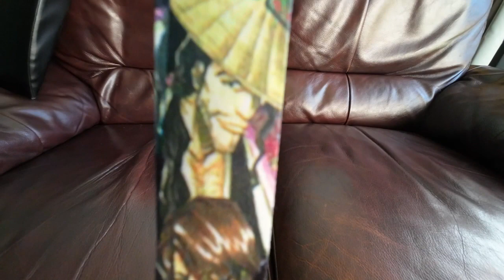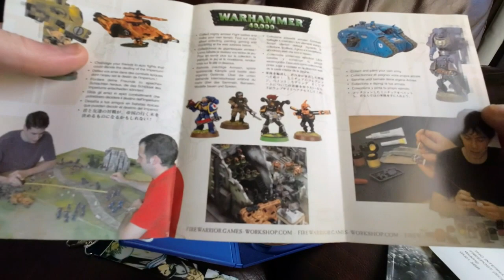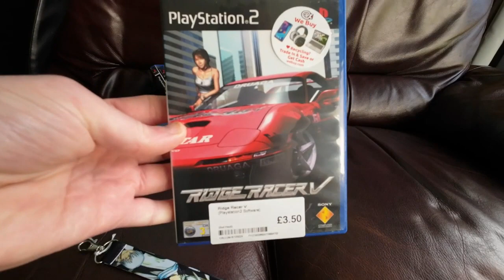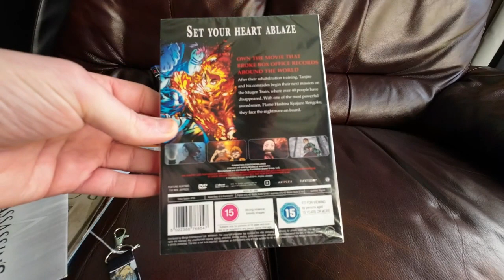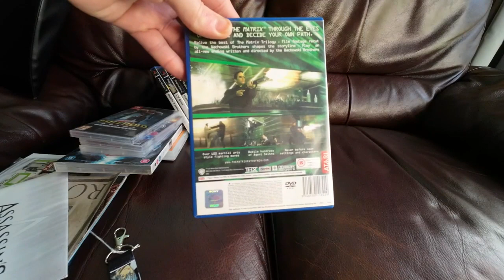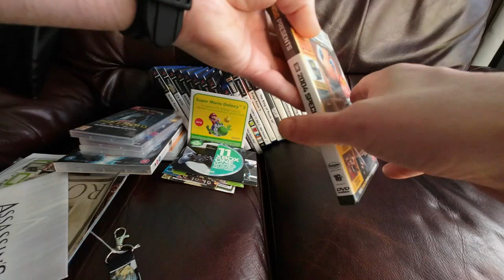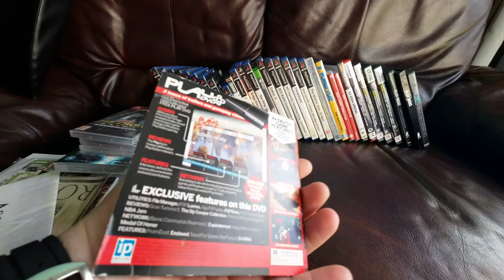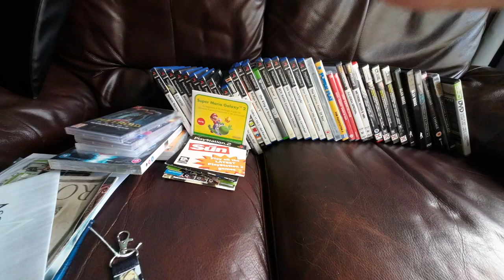April Pick Up And E Bay